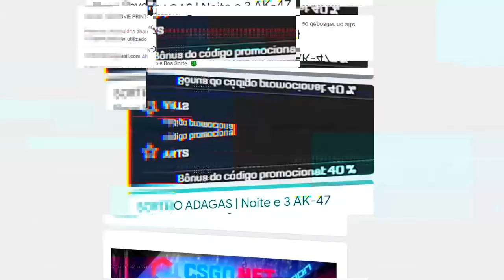GAULES APLAUDE O NOVO PLAYER DA MIBR!!! NAKDAY BiG vs MiBR - BLAST Premier Fall | CSGO HIGHLIGHTS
GAULES NÃO ACREDITA NO NOVO PLAYER DA MIBR!? BiG vs MiBR - BLAST Premier Fall | CSGO HIGHLIGHTS